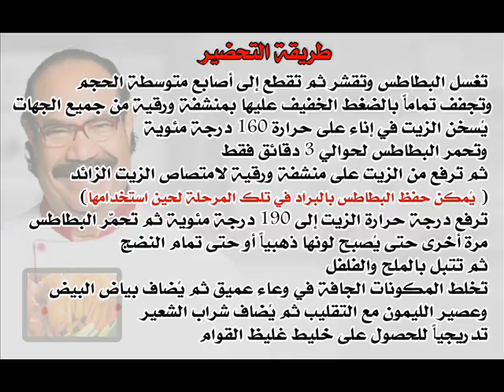وصفات الشيف شيربينى | أصابع سمك وبطاطس مقرمشة | ElSheif Sherbeni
برنامج وصفات الشيف شربيني برنامج وصفات طهي سريعة التحضير
يتميز الشيف الشربيني بعشقه للمطبخ منذ نعومة أظافره وأصبح الآن من أشهر الطهاة في مصر بأكلاته المميزة.
وصفات اليوم :-
- أصابع سمك وبطاطس مقرمشة